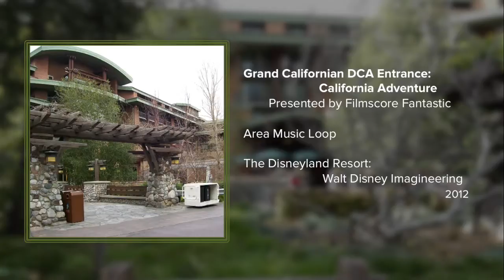Filmscore Fantastic Presents: Grand Californian DCA Entrance BGM